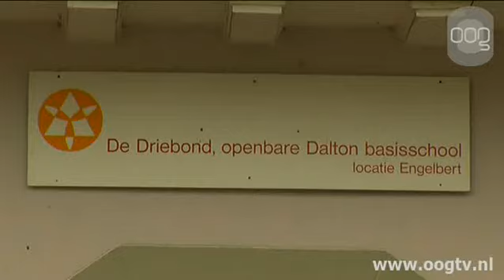Ouders tegen verdwijnen pendelbus De Driebond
In Engelbert en Ruischerbrug is verzet tegen het verdwijnen van een schoolbus tussen de twee locaties van basisschool de Driebond.De openbare basisschool heeft in Engelbert het gebouw voor de bovenbouw en in Ruischerberg het gebouw voor de onderbouw. De bus was de ideale oplossing voor ouders met kinderen op beide locaties. Maar er is geen geld meer voor de bus.De ouders vinden de weg tussen beide scholen te gevaarlijk om de kinderen er te laten fietsen. Daarnaast vreest de school voor leegloop van kinderen omdat ouders hun kinderen naar een school gaan brengen waar de onderbouw en de bovenbouw op één locatie zitten.